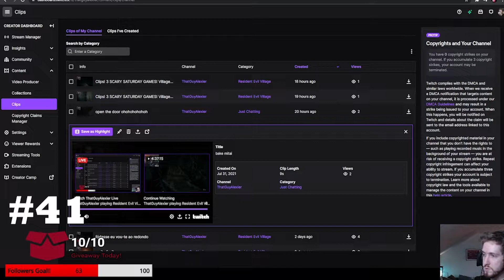TWITCH CLIPILATION 3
What did i tell you last video?
Exactly!
LAUGH!